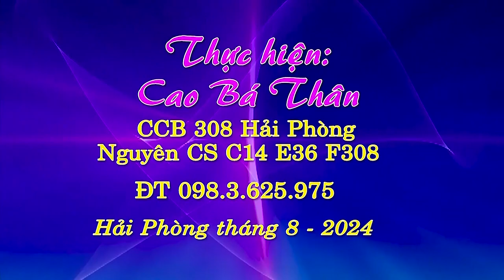HÀNH KHÚC SƯ ĐOÀN 308 - QUÂN TIÊN PHONG